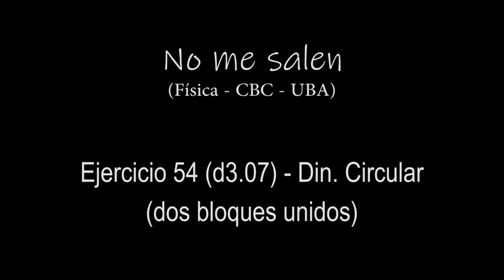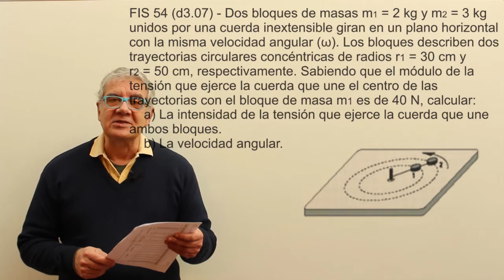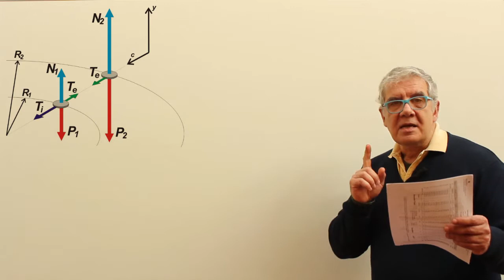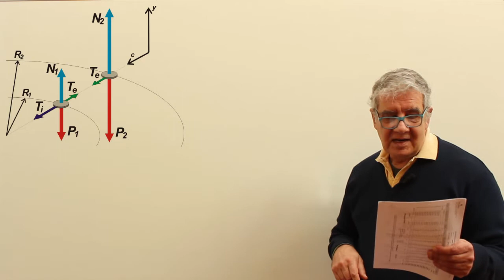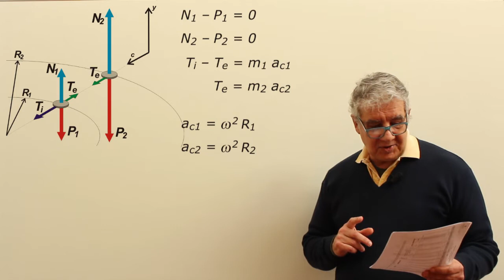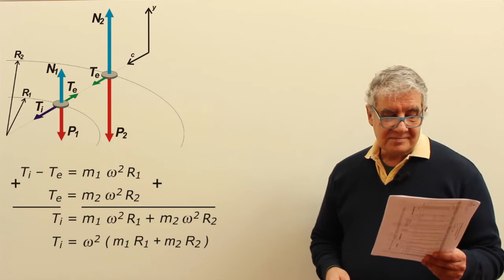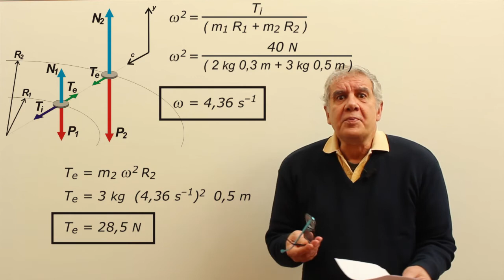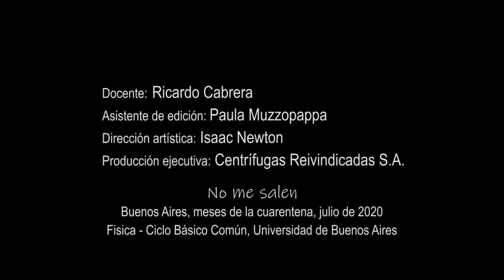Ejercicio 54 (d3.07) - Din. Circular (bloques unidos)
Física, dinámica del movimiento circular, leyes de Newton. Nivel secundario y universitario. Complemento del curso de Física del CBC, UBA. El contenido de este video se corresponde con la versión escrita disponible en: